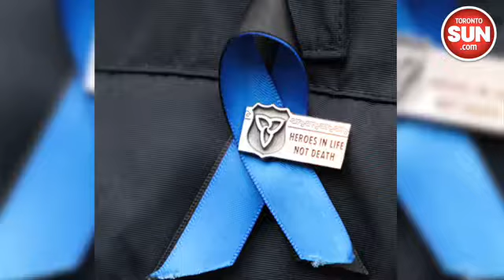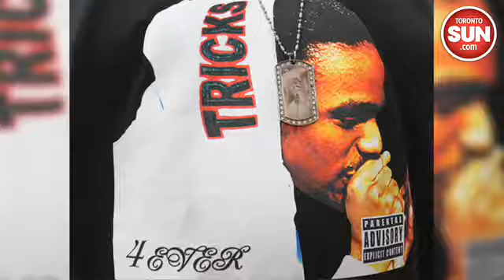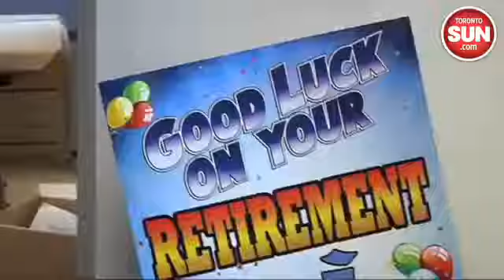Three decades of "serve and protect"